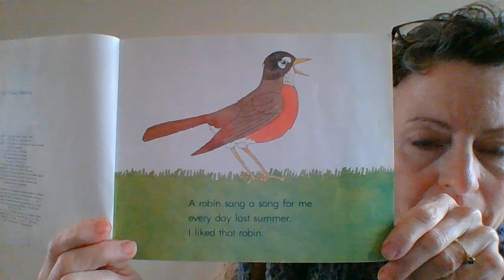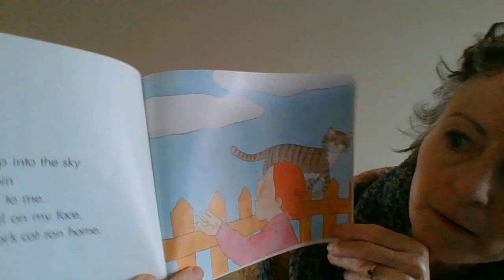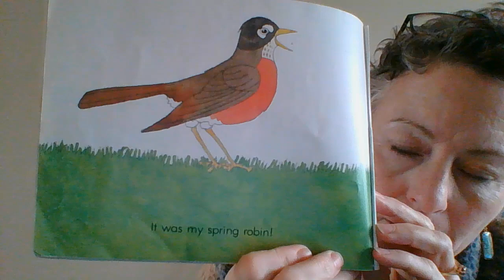My Spring Robin